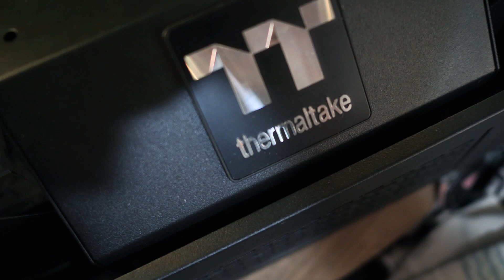Thermaltake Tower 900 Water Cooled PC Build (This is huge!)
A custom water cooled build in the beautiful Thermaltake Tower 900. I finished this client build last year, but didn't have time to film a lot. Here are a few clips I thought I'd share with you guys. Leave a comment about what you think about this case.

Check these videos if you want to see fresh rigs and recent tech events: